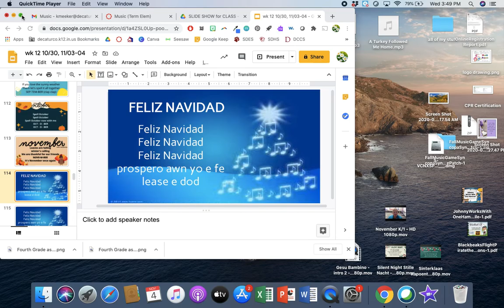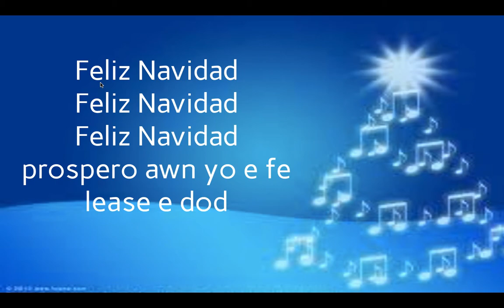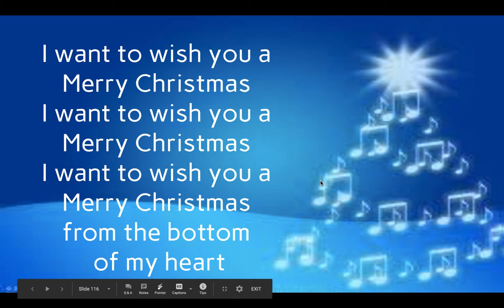Feliz Navidad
For SDES Kindergarten